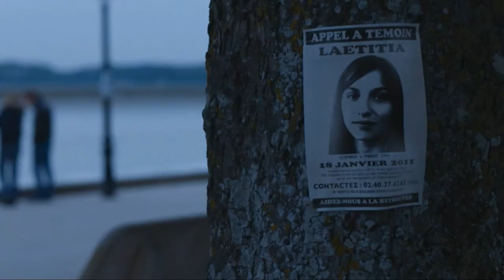Конец людей (Летиция) 🎬 Русский трейлер 2021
Дублированный русский трейлер криминальной драмы "Конец людей" (другое название - Летиция) 2021 года

📺  Драма на основе книги «Летиция, или Конец людей» о реальной истории, которая потрясла Францию в 2011 году.
   Информация о загадочном исчезновении 18-летней Летиции выходит далеко за пределы её маленького города. Поиски правды раскрывают страшные тайны её родных и сестры-близнеца, а также пороки полиции и судебной системы.

⏱ Премьера в мире - 18 июня 2020 (Франция)
⏱ Премьера в России - 25 августа 2021 (START, Россия)

◾ Оригинальное название - Laëtitia
◾ Страна - Франция
◾ Режиссер - Жан-Ксавье де Лестрад
◾ Производство - CPB Films, L'Île ClavelFrance Télévisions
◾ Дистрибьютор -  Start
◾ Жанр - биография, драма, криминал, триллер
◾ Серий - 6